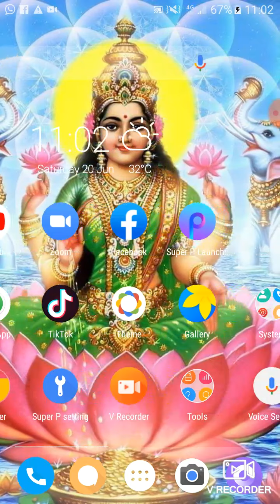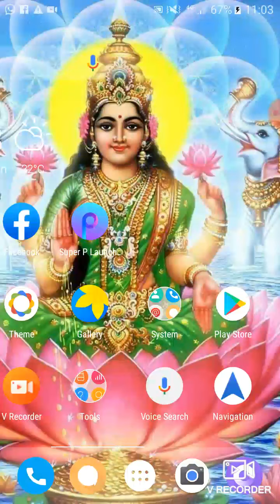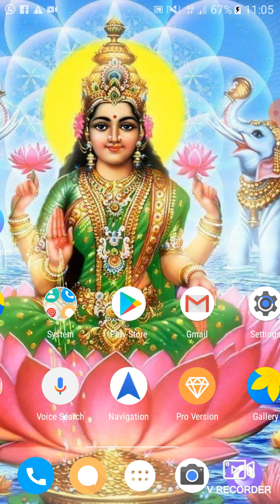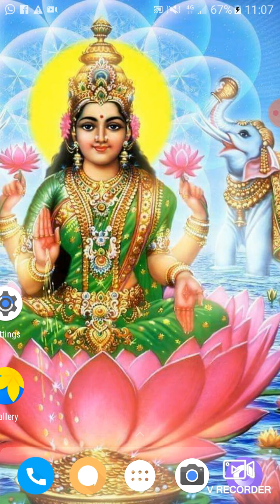K.G.Classes Topic-Word Meaning and Hindi of Nightingales by Robert Bridges